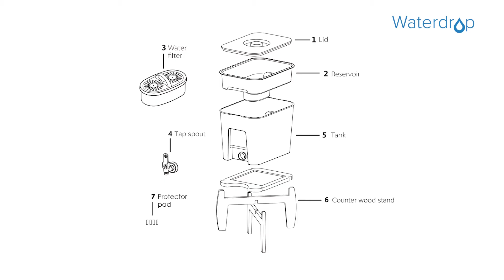How To Install Waterdrop WD-WFD-24 Dispenser Filtration Systen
The advanced multi-stage filtration process in this dispenser water filter ensures impurities like heavy metals, lead, chlorine, rust, and sand are reduced from your drinking water. Waterdrop water purifier dispenser comes with a 20-cup inbuilt tank. Now you don’t have to wait to get your cup filled with filtered water all the time.
0:10 Wash the dispenser
0:26 Install the tap spout
0:36 Avtivated the filter
0:47 Install the filter cartridge
0:57 Assemble the counter wood stand
You can click the below link to get more information about the product: